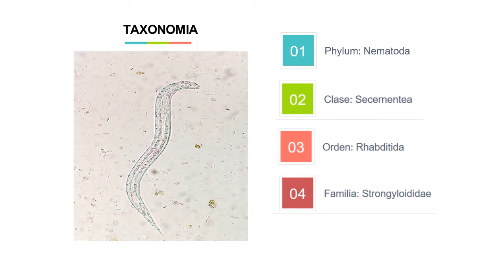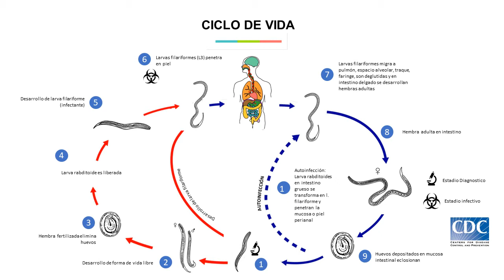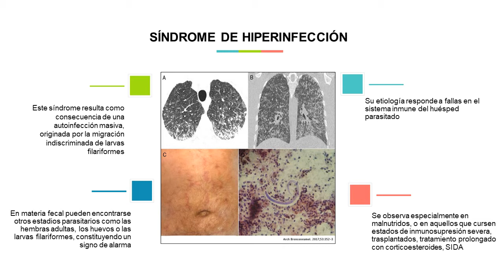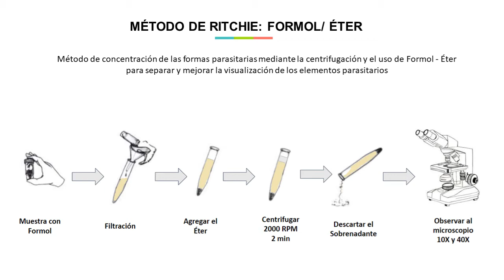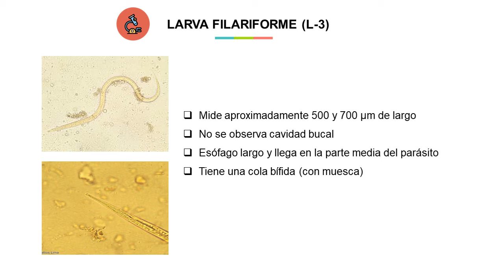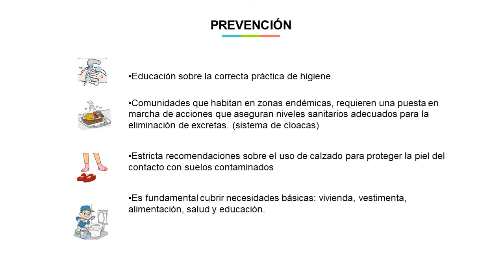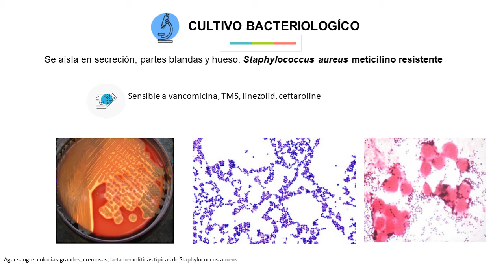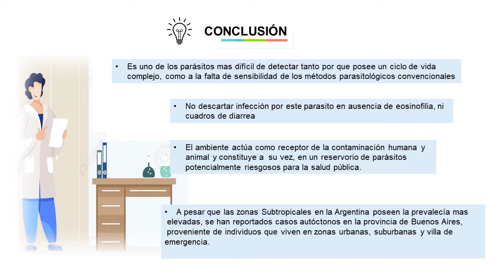Ateneos Marzo 2021: Strongyloides stercoralis, un parasito subestimado